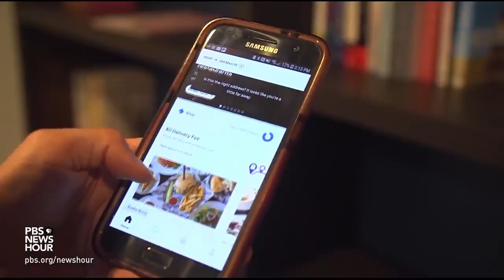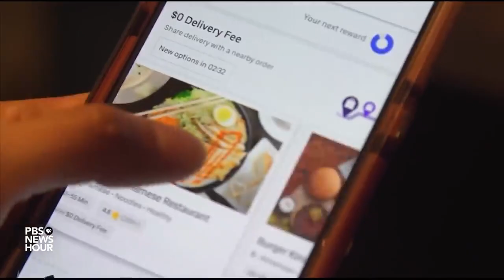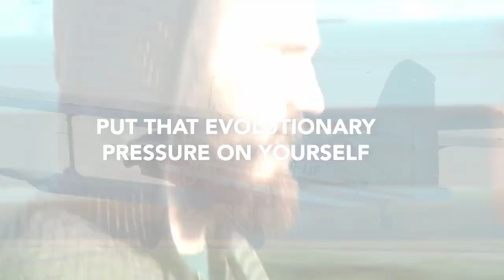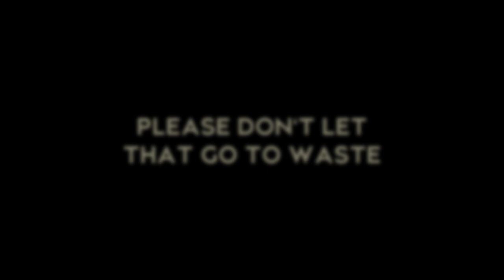How To Get Out Of Your Comfort Zone (Motivational Video)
Growth is always about stepping out of the comfort zone. Click play and get inspired.

Max Tornow is an entrepreneur, author, and public speaker. He's traveled the globe 4 times building one of the world's biggest brands for personal development. Today, Max focuses on helping people achieve the same freedom and lifestyle that he's earned through years of trial, error, and hard work. Watch, execute, and live freely.